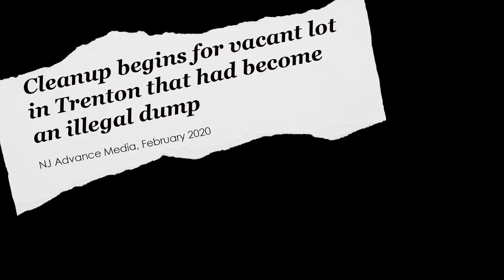Farewell and Happy Retirement to Commissioner Catherine McCabe